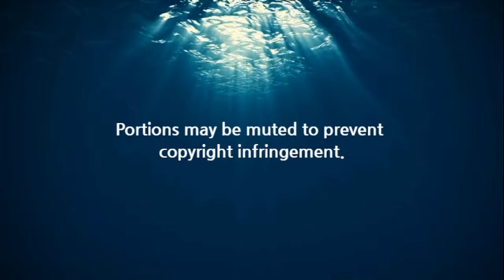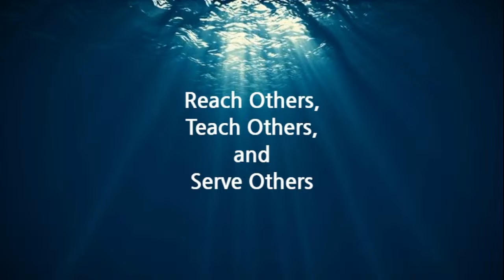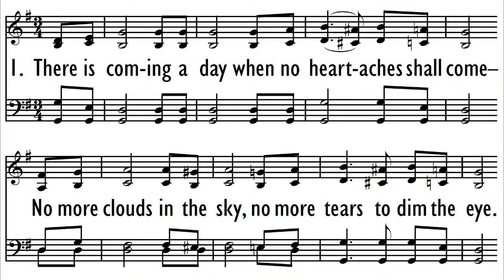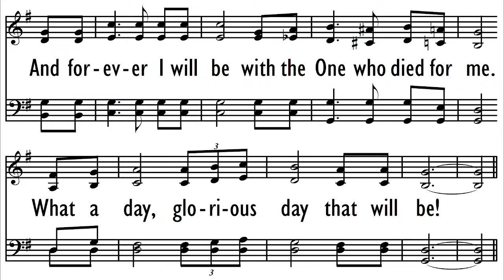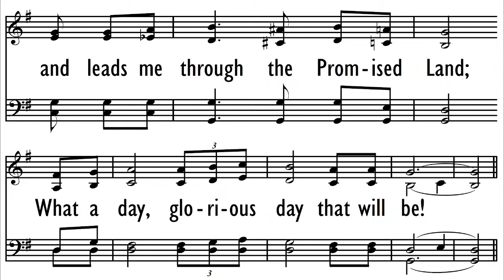What to Do with Suffering - Pastor Greg Kern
04/14/2024 - Sunday Morning Service

1 Timothy 4:6-10

Lighthouse Baptist Church - San Antonio, TX